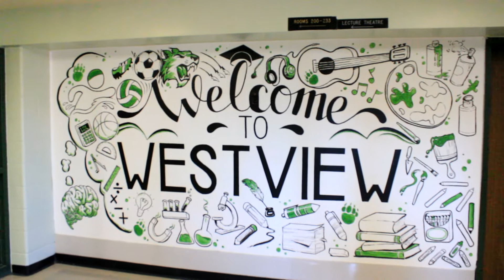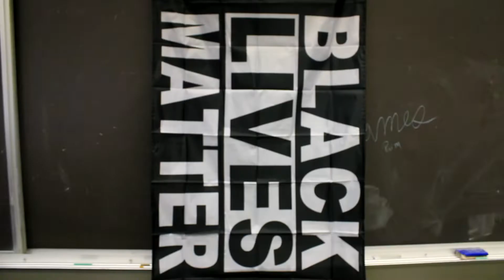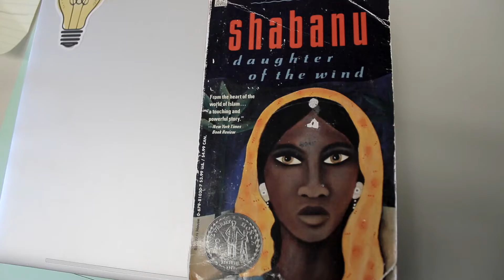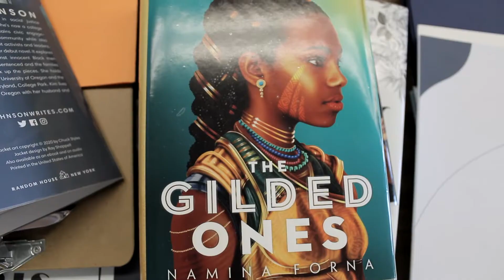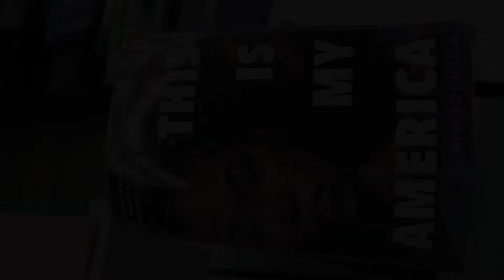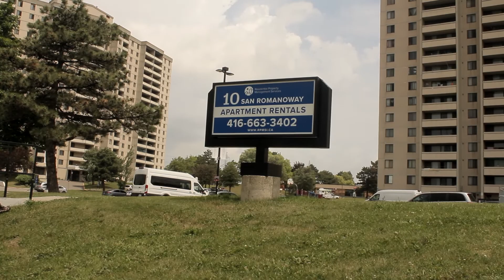I Teach at Westview V2